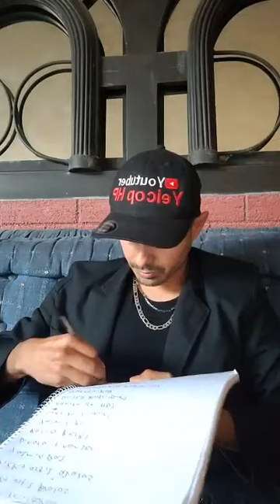componentes universales fabrica en Matamoros Tamaulipas México